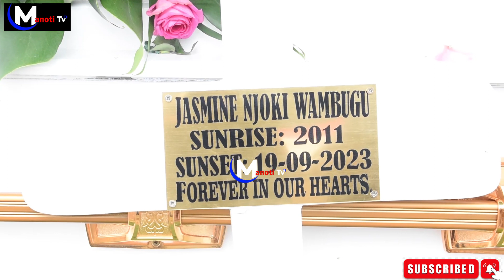Is Nakuru Sen Tabitha Karanja giving Gov Susan Kihika sleepless nights in her Overnight role !?